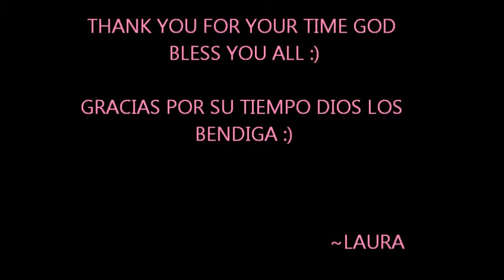GRWM my everyday makeup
***Get paid by shopping online-ke te pagen por comprar por internet- ***EBATES

YO COMPRE TODO LO QUE ACAVO DE MOSTRARLES YO NO ESTOY PATROSINADA PARA NADA POR HACER ESTE VIDEO GRACIAS